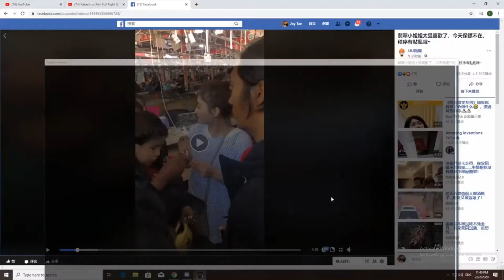Jay dulan kelvin